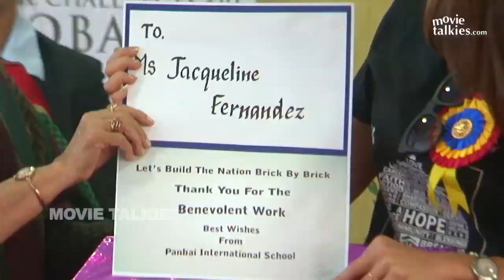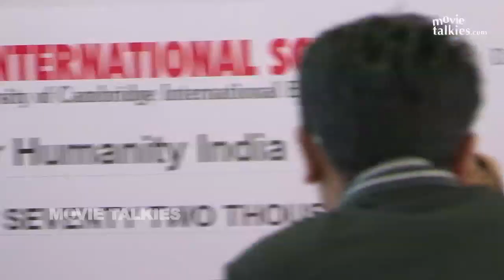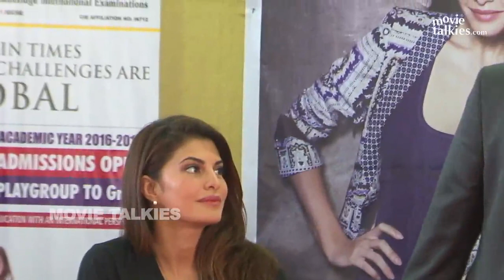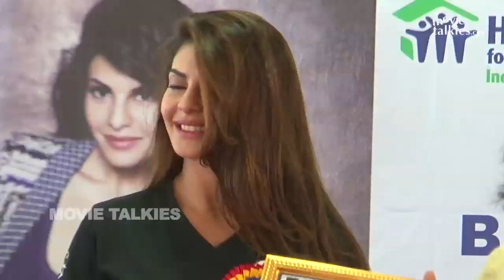Jacqueline Fernandez Donates Money To A School